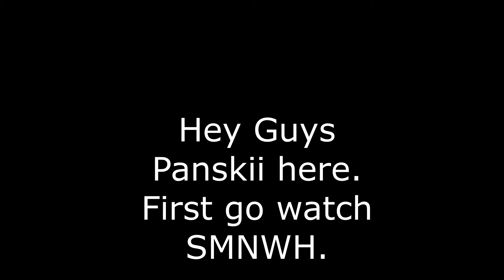Risk of Rain 2|Get Psyched|The ballad of Mr. Roboto